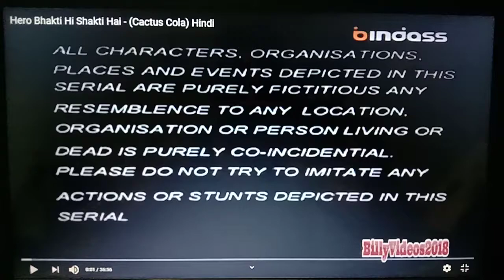new episode hero bhakti hi sakti hai.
😄😃😃😃😃😃😃this video is for only entertainment purpose.